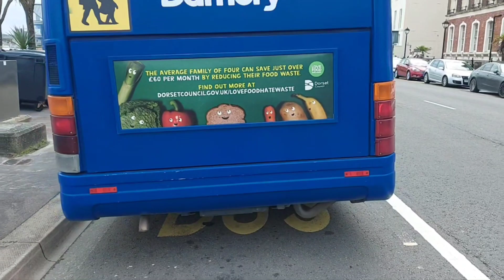Damory Optare Solo Tour (CE52 UXC)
At Weymouth Town Centre
CC - Glowaxy